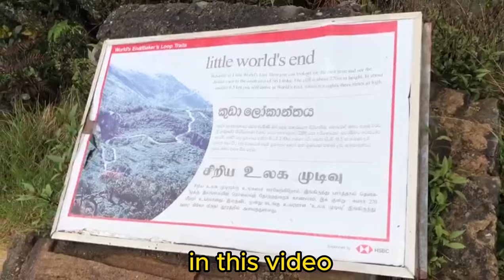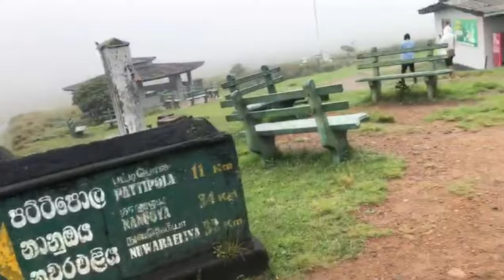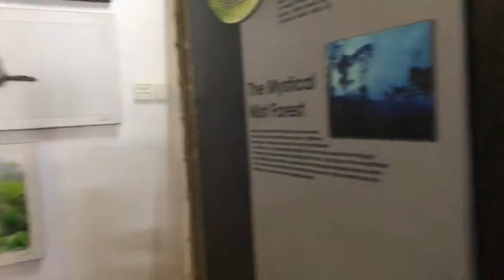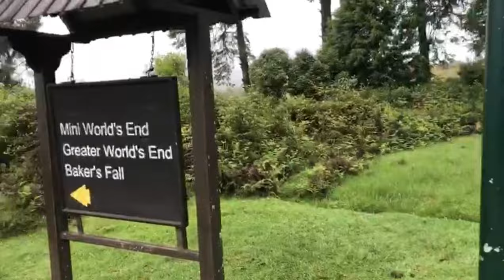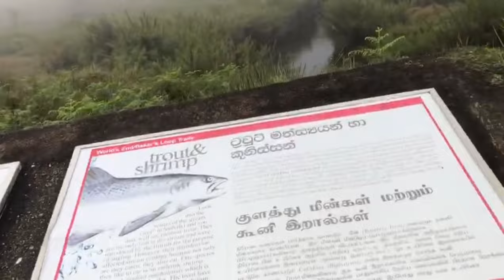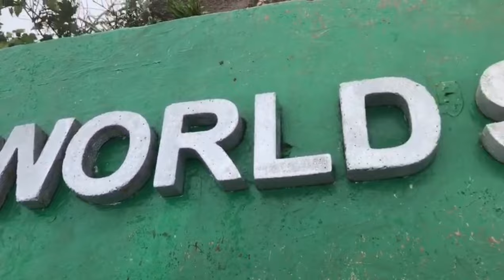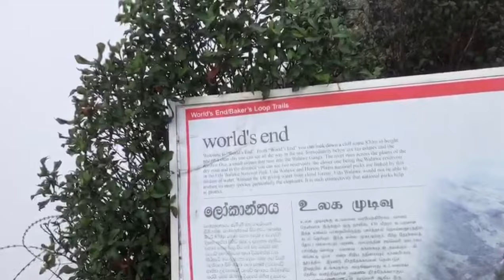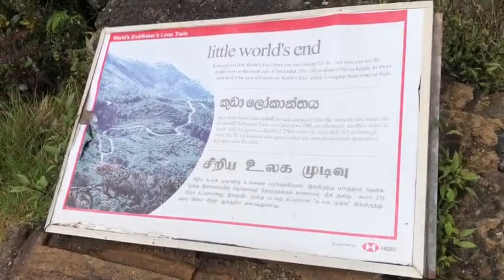🔴 உலக முடிவு இதுதான்😮 World end😍 Srilanka | Nuwaraeliya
tourism தமிழ் உறவுகளே..